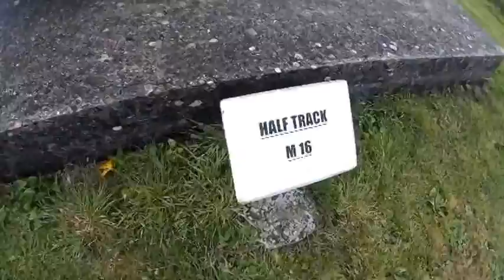M16 Halftrack | Multiple Gun Motor Carriage MGMC | Fort Casso Maginot WWII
[ENG] This is a M16 Halftrack vehicle from WWII, exhibited outside FORT CASSO in Rohrbach-les-Bitche, Moselle, France. It can be visited at any time, even if the bunker is closed.

[DE] M16 Halftrack, leicht gepanzertes Halbkettenfahrzeug, ausgestellt auf dem Aussengelände des FORT CASSO in Rohrbach-les-Bitche, Moselle, Frankreich. Auch wenn der Bunker geschlossen ist, kann das Fahrzeug auf dem Aussengelände jederzeit besichtigt werden. Genauer Standort im Google Maps Link.